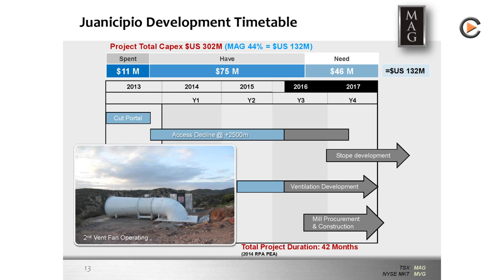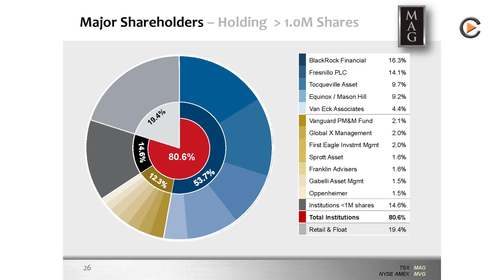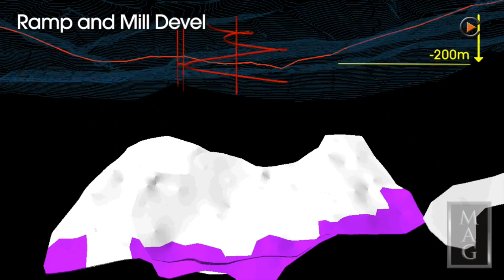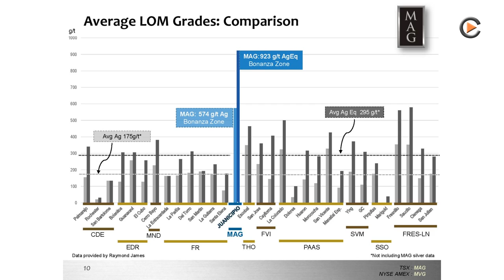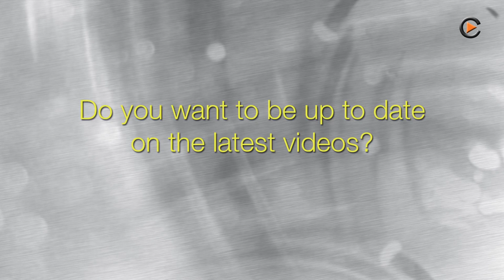MAG Silver: Last Financing Before Production - Ramp Up by Fresnillo as Planned.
Interview with President & CEO George Paspalas.